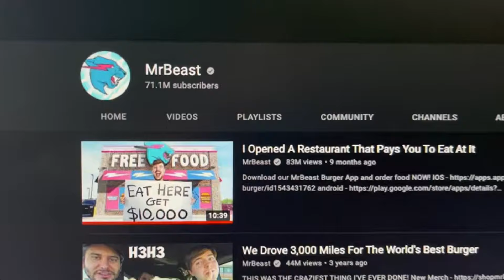[YTP] Mr Beast Vegan Rap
what did you do with mr beast?

amogis